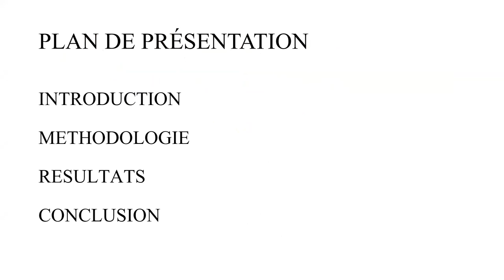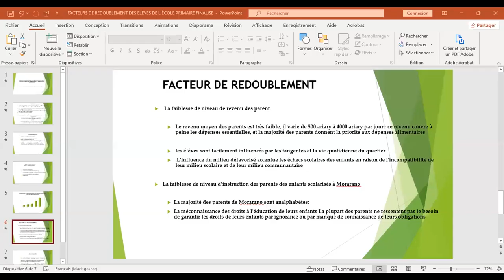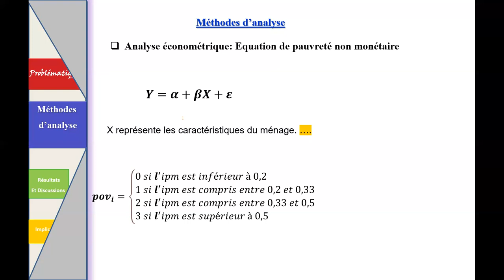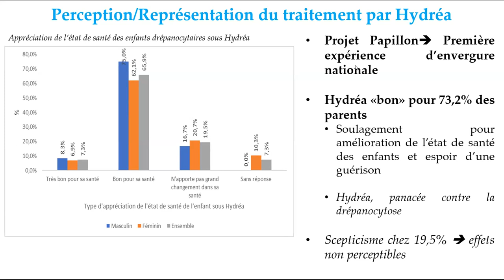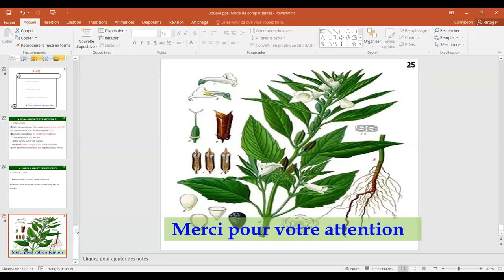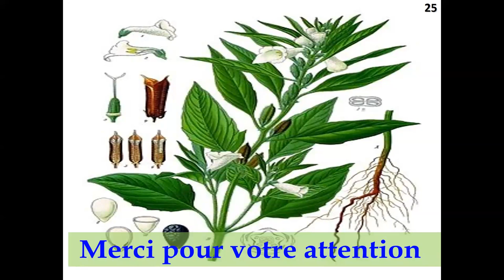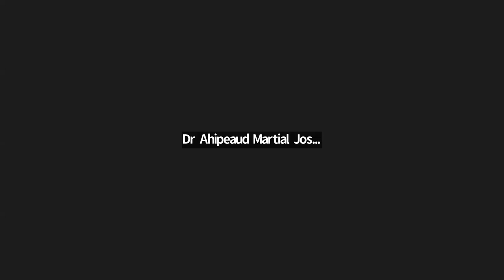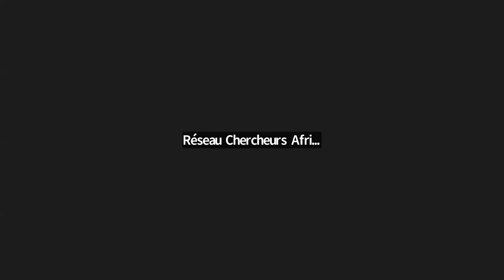Colloque RCAC - IRADDAC Avril-Mai 2023 Panel 8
Pr Djedou Martin AMALAMAN, MC (CAMES), Université de Korhogo, Côte d'Ivoire
1-Les déterminants de l’échec des entreprises financées par le projet fier dans la région de ségou, Mali
2-Facteurs de redoublement des élèves de l’école primaire publique de Morarano, commune urbaine de Toamasina-Madagascar
3-Effets de l’accès au microcrédit sur la pauvreté multidimensionnelle au Burkina Faso
4-Évaluation de la résistance aux déficits hydriques temporaires et continu de quatre variétés et de six lignées de sésame cultivées au Burkina-Faso
5-Réponse associative à l’inégal accès au traitement hydrea chez les enfants drépanocytaires de forme sévère en Côte d’Ivoire
6-Viol, estime de soi et stratégies d’adaptation chez deux victimes adolescentes